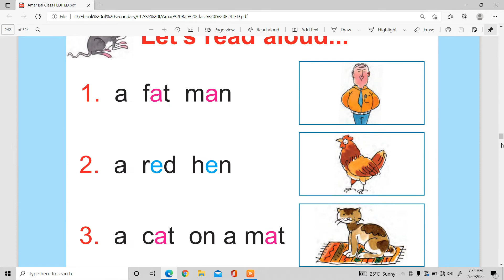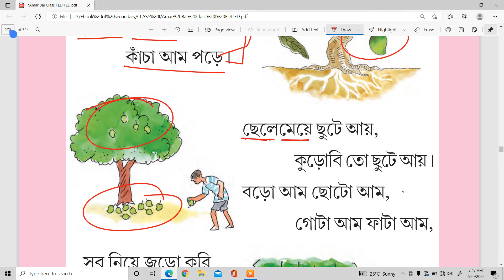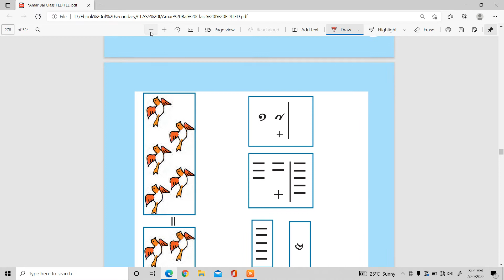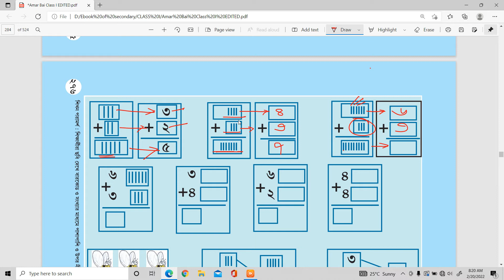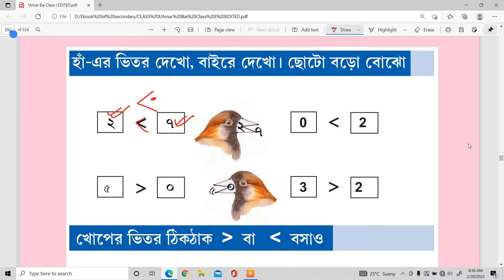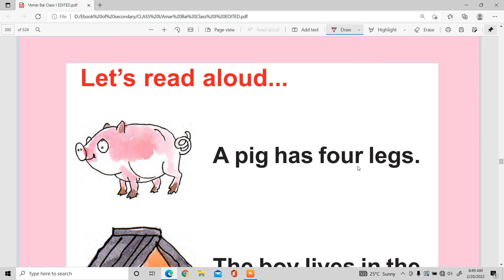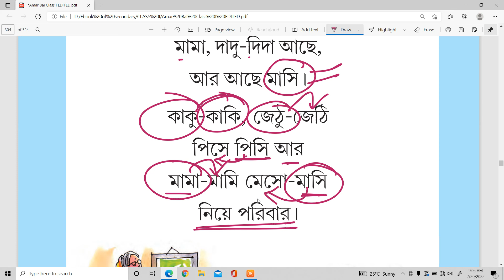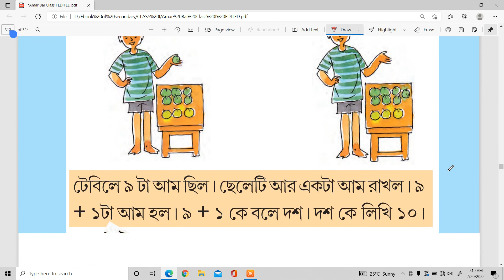আমার বই # প্রথম শ্রেণি পাতা নং 259-303